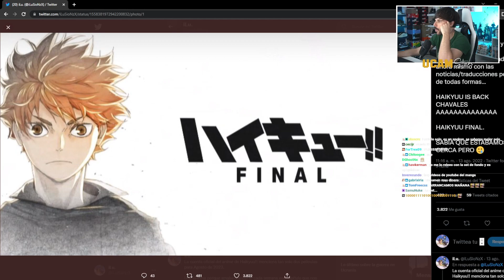la decisión más importante de mi vida...